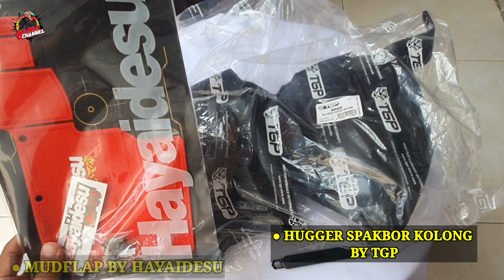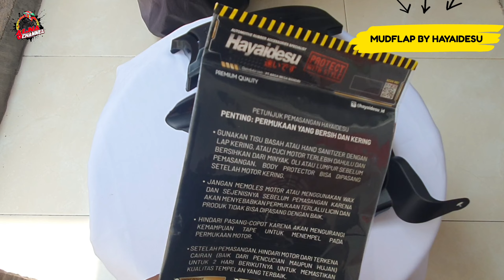PASANG HUGGER SPAKBOR KOLONG TGP DAN MUDFLAP HAYAIDESU BUAT ALL NEW AEROX 155 CONNECTED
Salam Sejahtera buat teman teman semua.

Pada video kali ini kami ingin membagikan informasi Tentang

Bagaimana info selengkapnya yuk simak dan ikuti video ini sampai selesai.

Terimakasih
Sukses dan sehat selalu buat teman teman semua
Aamiin